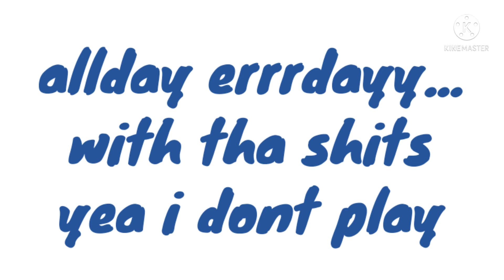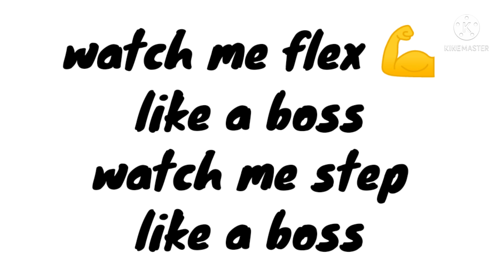SILENT- WATCH ME (Prod.globoy)